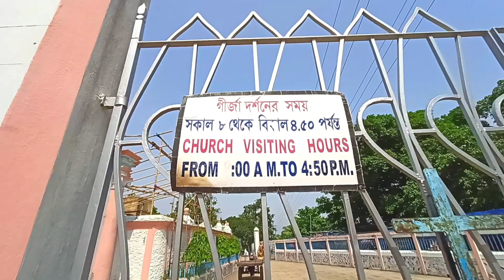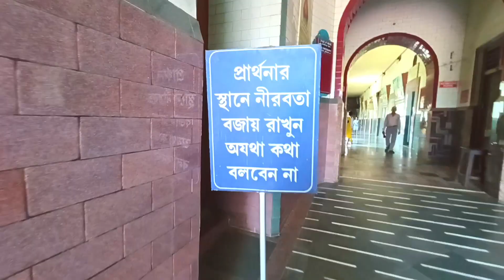জীবনে প্রথম বার ব্যান্ডেল চার্চ গেলাম ।। Bandel tour ।। হুগলি ব্রিজ দেখলাম ।। Bangla Vlog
Hallo Guys.

bengali blogger Boy
bengali vlog today
crazy bhai vlogs channel